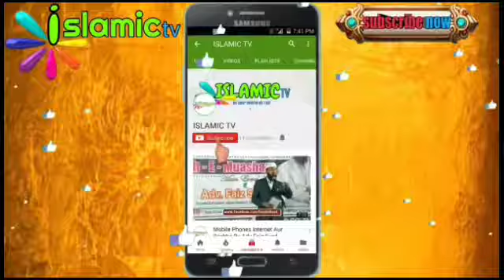Jab Aap Nind Se Bedaar Hote Ho Us Waqt Ye Duaa Pade By Shaikh Nooruddin Umri Hafizahullah